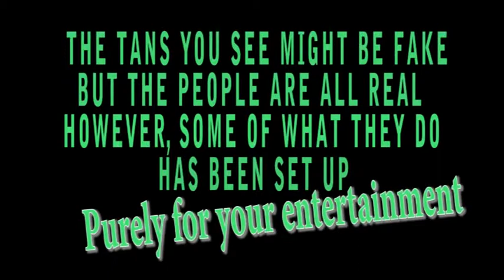Back to Bentham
The opening of a structured reality show influenced by the only way is essex. Made for A2 media studies. Achieved an A grade. Sorry about the bad lip syncing haha